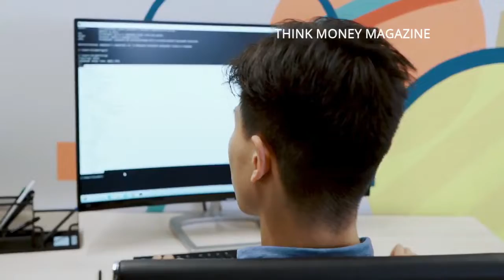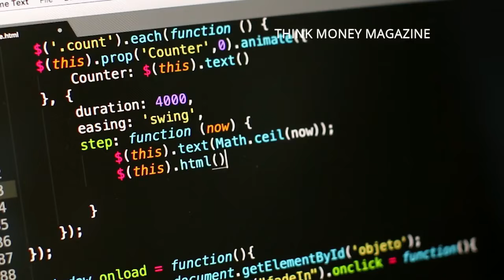React vs Vue: Vue js seems more productive than React js yet coder still use React js?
React vs Vue: Vue.js seems more productive than React.js. Why do some still use React? Vue Js vs React Js 2022 - Reactjs vs Vuejs 2022. I use React exclusively these days. I looked at Vue a while back and decided it wasn't worth switching. The main reason why is that quite honestly Vue may be better in few minor ways, but when you look at it from a high level, they're basically the same exact framework. Component based rendering with a virtual DOM. They even have a similar API.

I also use freelancers from to do everything from design, writing etc ➤